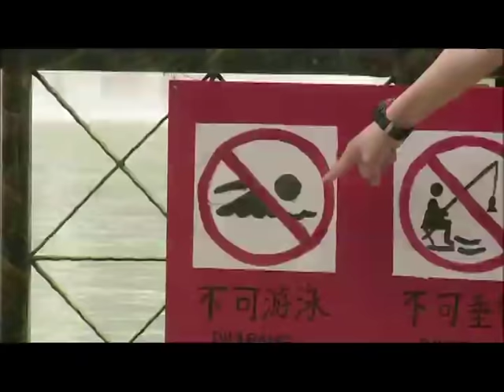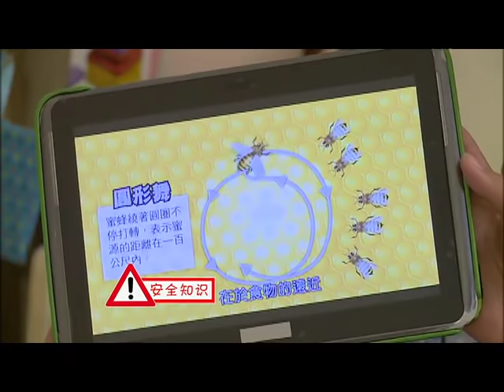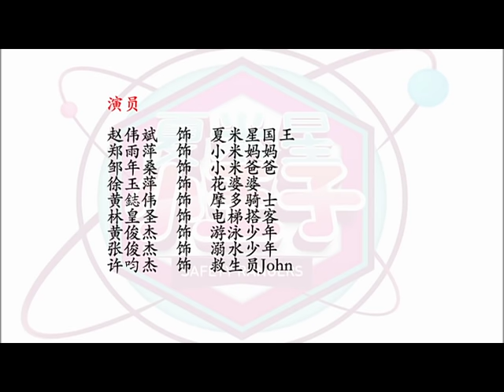Safety Rangers夏米星王子 Ep05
Before they can succeed the throne on Xia Mi Ming planet, safety awareness is of key importance  for its young prince & princess.即将继承王位前，夏米星小王子奉命离开夏米星，远赴地球接受磨练。夏米星小王子正好遇见观看日蚀的小米，小米决定陪着和夏米星王子闯荡地球，两人从而见识了地球上的安全知识和应对方法。适合6至12岁的儿童观看。